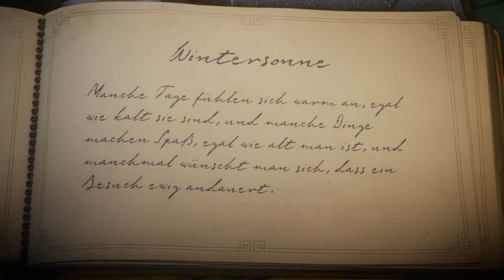Unravel #10 Lass und einen Schneemann bauen ^^